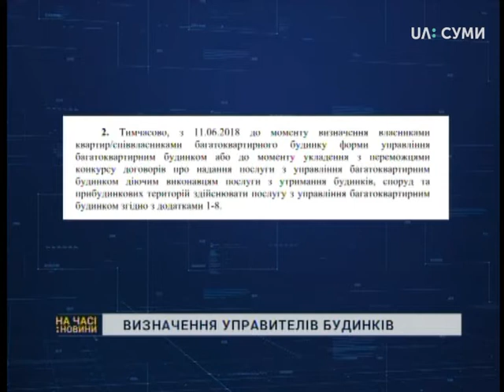У Сумах через суд не проводять конкурс на управителів будинків